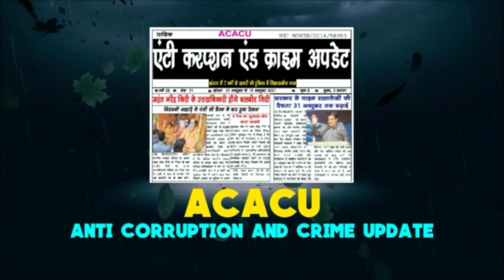Khandwa-सामाजिक संगठनों ने आदिवासी गांव में बांटे गर्म कपड़े,अनाज भी बांटा,चेहरों पर आई खुशी